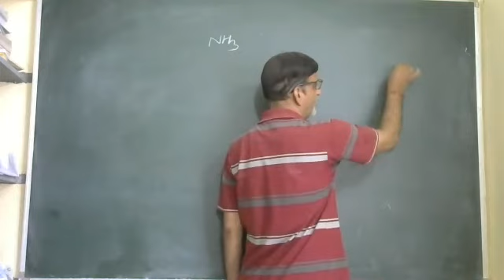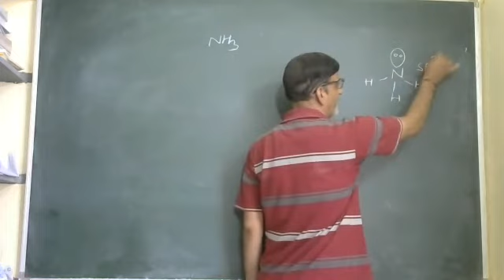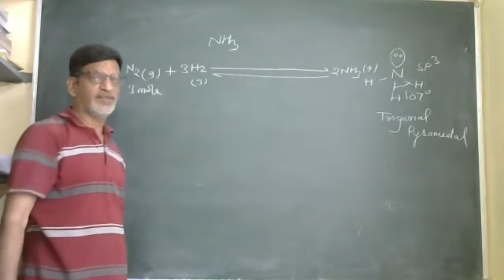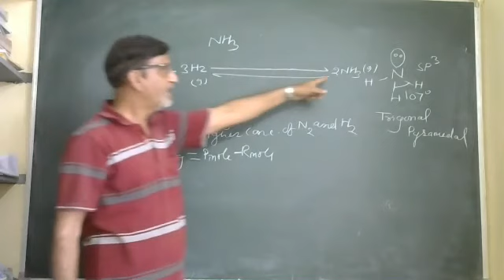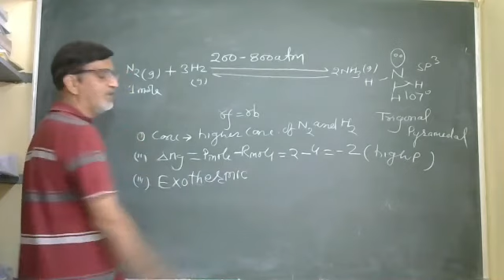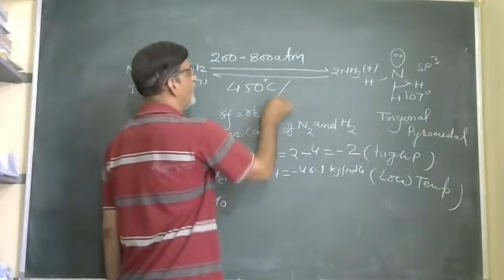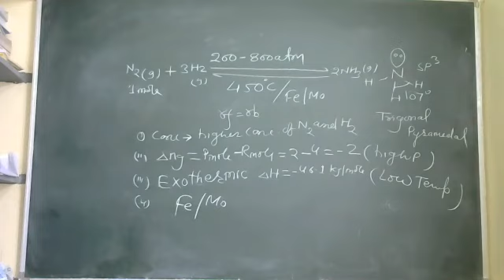OXIDE OF NITROGEN AND P BY R R SHARMA